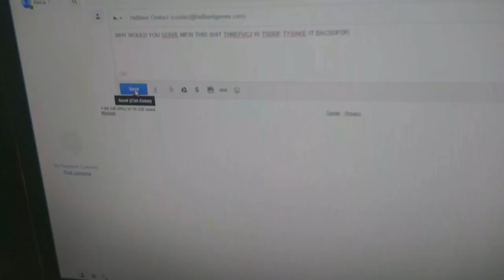Wick? More like. . . Rick!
This games not bad, but this video is cancer.